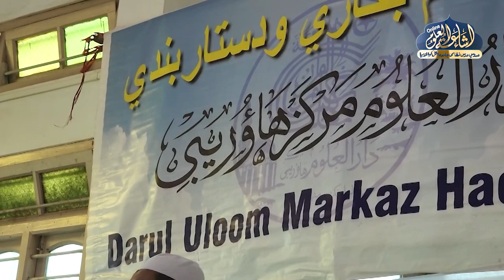KHATM E BUKHARI SHARIF | DARUL ULOOM MANIPUR | MAULANA HUZAIFA VASTANWI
Published By REHAN AL - UMARI